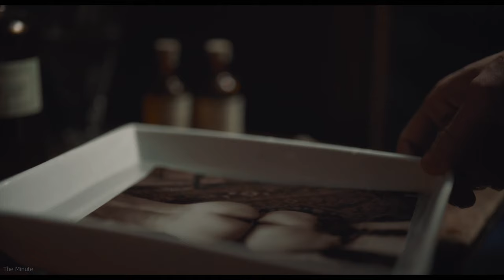Curiosa (2019 French movie) / hand-picked movie shots with soundtrack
Cinematography: Simon Roca
Director: Lou Jeunet
Cast: Noémie Merlant, Niels Schneider
Year: 2019

// Vidder:  MovieWink (was 'The Minute' before 10/27/2021)